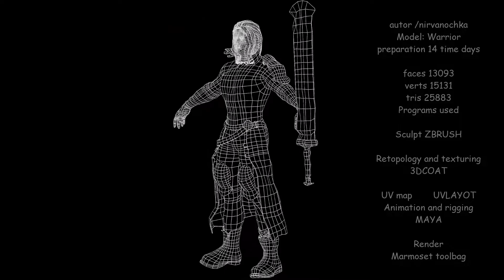Warrior video preview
Warrior low-poly 3d model ready for Virtual Reality (VR), Augmented Reality (AR), games and other real-time apps.

Beautiful low-poly Warrior
Actual size of the low poly 3d model animated rigged ready for games and other applications in real-time.

Sculpting models zbrush
Animation and rigging in maya.
Textures 3d coat

PBR textures(Metallic and other texture)
the character consists of prefabricated parts, with 4k textures

model has 3 texture options
And a few basic meshes.

In some places on the body, a two-sided shader is used
For a unity, it is enclosed in a texture package

Rigging -Controllers from Maya 2019 Built-in controller
skinning all the bones

Contains 59 animation
idle(х10)
walk(х8)
run(х8)
attack(х8)
death(х4)
strafe(x8)
block(х3)
jump(х4)
get hit(x4)
power up(x2)

faces 13093
verts 15131
tris 25883